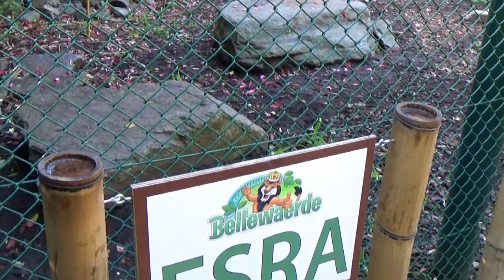Bellewaerde, Amourluipaardjes groeien op.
Esra en Zyra, geboren, de kleine amourluipaardjes welke op 21 mei 2016 geboren werden, werden al snel groot in Bellewaerde.

Tijdens het Halloween (Fiesta Mortal) evenement waren ze wederom goed te bewonderen samen met mama Vlada...

Kijken jullie met ons mee?